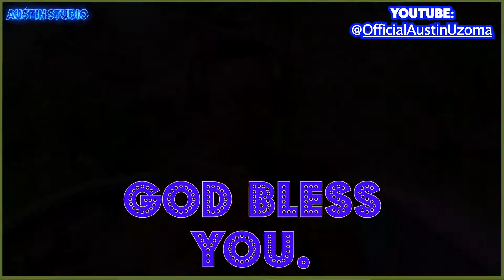HAVE YOU DISCOVERED THIS BEFORE?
GARDEN EGG AND EGG PLANT ARE SAME, WATCH THIS VIDEO TO CONFIRM THIS, AND YOU WILL ALSO USE THE OPPORTUNITY TO LEARN BOTH HINDI, URDU AND ALSO ENGLISH LANGUAGE, SO WATCH IT, LIKE IT, ENJOY IT, AND SHARE IT TO THE WORLD, THANKS A LOT. SEE YOU IN ANOTHER VIDEO.